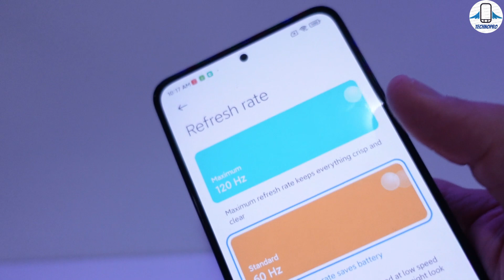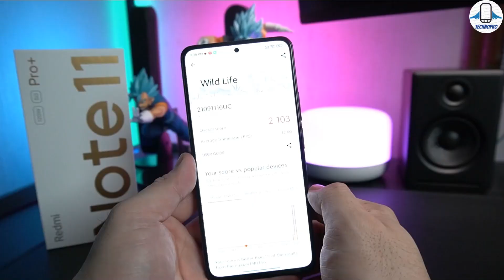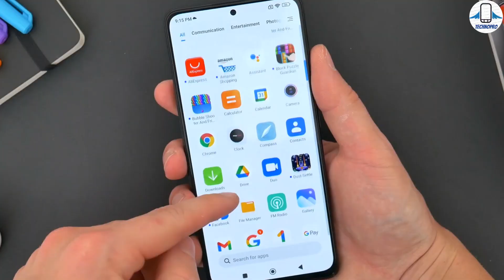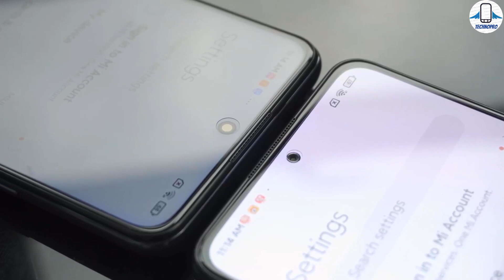Redmi Note 11 Pro + 5G Uzun Kullanım Testi ve Deneyimlerim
En güçlü Redmi Note 11 Pro ' nun uzun kullanım testini yapıp redmi note 11 pro kullanım deneyimlerimden bahsetttik. Ve redmi note 11 pro plus kamera ve pubg testlerini gerçekleştirdik . xiaomi redmi note 11 pro tüm özelliklerin ve redmi note 11 pro'nun türkiye fiyatına değinip global vs çin versiyonu karşılaştırdık .Redmi note 11 pro plus 120w hızlı şarj desteği 6 nm Mediatek Dimensity 920 işlemcisiyle karşımıza çıkıyor.Redmi Note 11 Pro Plus'ın türkiye fiyatı 7000TL civarında olacak ekranı amoled olan 120 hz tazeleme sunan redmi note 11 pro elimizde kamera ve oyun testlerini yapıp performans testlerini de gerçekleştirdik .Xiaominin yeni canavarı redmi note 11 pro fiyat performans şampiyonu olabilir.Redmi note 11 pro plus deneyimimi .ülkemizde çok satacak gibi gözüküyor.

00:00 Giriş Ve bilgilendirme
00:30 Malzeme kalitesi ve tasarım
01:31 Ekran
02:28 Yonga seti
02:47 Antutu 3D Mark ve Geekbench 5 Testi
03:03 Pubg Testi
03:44 Genel Performans
04:11 Kamera Testi
05:50 Batarya Testi
06:13 Güvenlik Seçenekleri
06:28 Kablosuz Bağlantılar
06:36 Suya ve Toza dayanıklılık
06:39 Hoparlörler
07:01 fiyatı
07:09 Son Değerlendirme